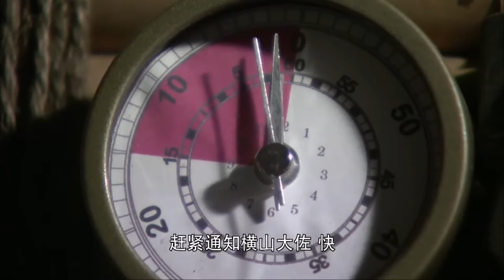抗日電影！長腿美女竟是日本女特務！中國特工能否抵抗誘惑？！ 抗日 MMA _ Kung Fu